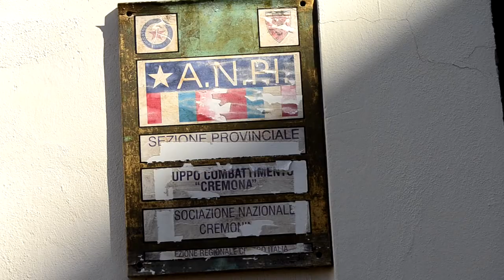Il partigiano Alvaro Valsenti racconta come e' iniziata la resistenza al nazifascismo, Anpi Terni -1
🎥 elettritv 💻📲 Alvaro Valsenti nato a Terni il 26 Ottobre 1924 partigiano operaio delle Officine Bosco, racconta alla sede dell'Anpi di Terni, dopo un omaggio dell'associazione Sentieri Partigiani di Terni, come e' iniziata la resistenza al nazifascismo.